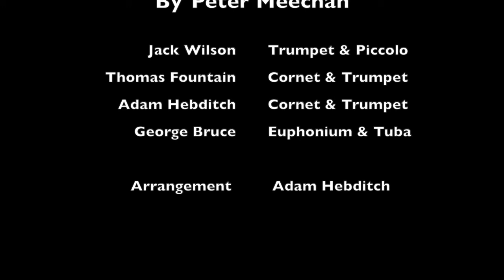Song For Hope - Peter Meechan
Song For Hope by Peter Meechan

Jack Wilson Trumpet & Piccolo
Thomas Fountain Cornet & Trumpet
Adam Hebditch Cornet & Trumpet
George Bruce Euphonium & Tuba

Arrangement by Adam Hebditch